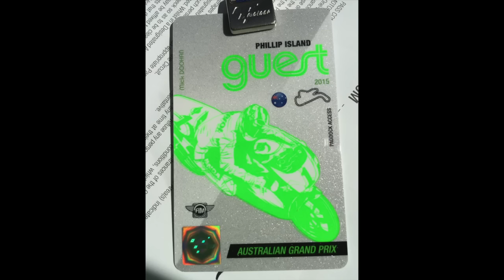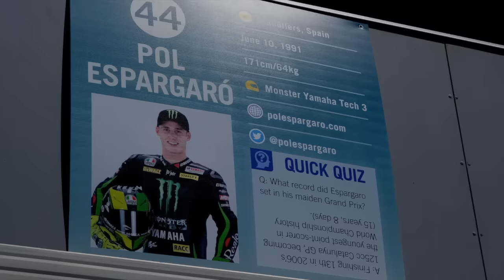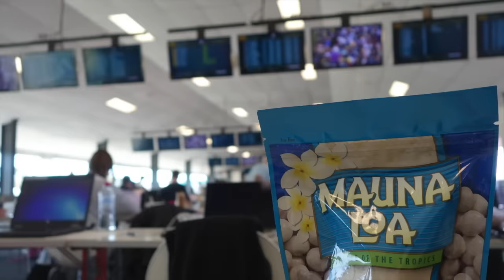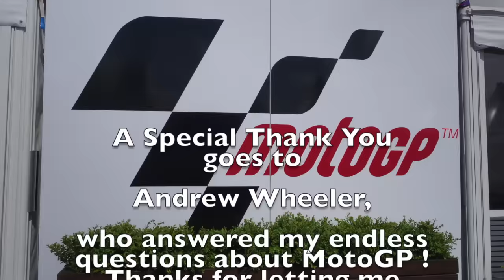Up Close: MotoGP Australia 2015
Took an impromptu jaunt to Australia, and got to see what goes on behind the scenes at a MotoGP race at Phillip Island. I got to meet a ton of photographers, journalists, PR people, riders, mechanics, etc that cover the races all over the globe. They are like one big family and they all spend a crazy amount of time away from home going from one race to the next. I got to spend time in the media center where the journalists and such work and I also got to see the action from the garage of Tech 3 and from areas of the track that the professional photographers have access to. It was mind blowing to see the racers up close!
I didn't have a permit to take video so here is a compilation of the photos I shot on location! Much thanks and hugs to Andrew Wheeler, who showed this Grom Girl what MotoGP is all about!